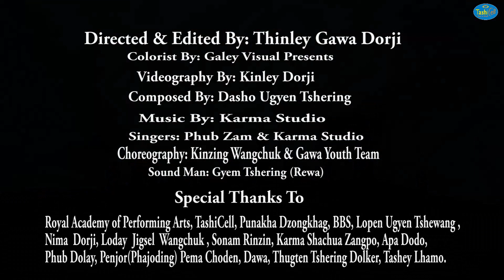Lama kardinchee( Zhabdrung)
We the Gawa Youth are here to join the nation in celebrating more  than 400 years arrival of zhabdrung Rimpoche to our country.